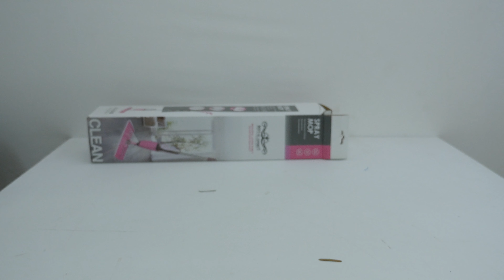Vadrouille de Pulvérisation pour un Nettoyage Efficace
1. Sa conception ergonomique garantit une prise en main confortable et facilite le mouvement sur diverses surfaces.